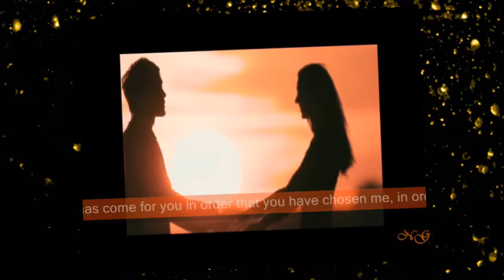I will wait for you... Я буду тебя ждать...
The author of music Andrey Fiafanov.